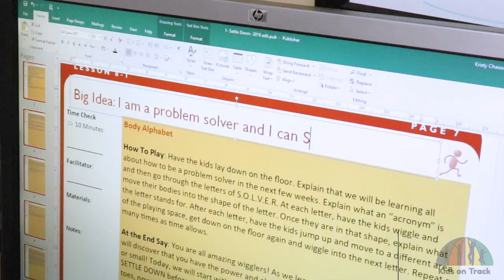A Spotlight Story - Kristy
In this session of Spotlight Stories we chat with Kristy.  Kristy has been a part of KOT since it started!  She currently is our Program Director, overseeing all kids and youth programming and has helped shape the organization.  Check out her amazing story above and what she has experienced in her time at KOT.

Want to know more about our Organization and programs?

Facebook: Kids On Track Association of Edmonton